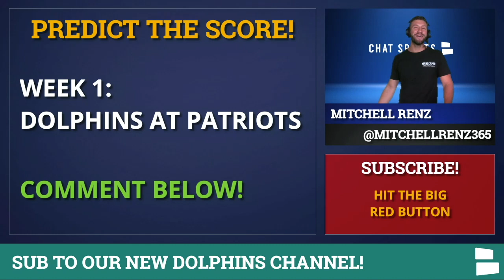Dolphins Rumors On Earl Thomas, NFL Training Camp, Xavien Howard Injury News & Curtis Weaver Browns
Miami Dolphins rumors have been spotting up left and right around Earl Thomas. Should the Dolphins consider signing the free agent safety? The Dolphins cut 5th round draft pick Curtis Weaver out of Boise State this week and he was claimed by the Cleveland Browns on Tuesday. Was this a dumb move by Brian Flores an company?

Dolphins training camp is underway and the team has suffered numerous injuries this year already. To get updates on Tua Tagovailoa & Kyle Van Noy go here:

Miami Dolphins News & Rumors
Dolphins former DE Curtis Weaver claimed by the Browns
Earl Thomas to Miami?
Latest on Xavien Howard